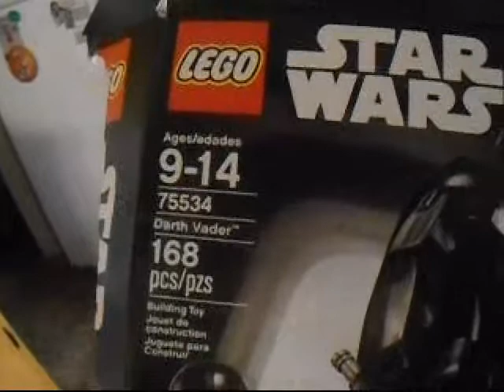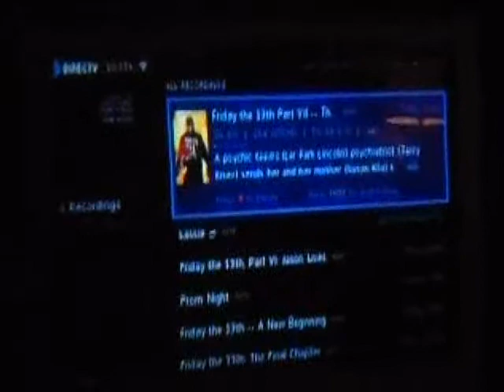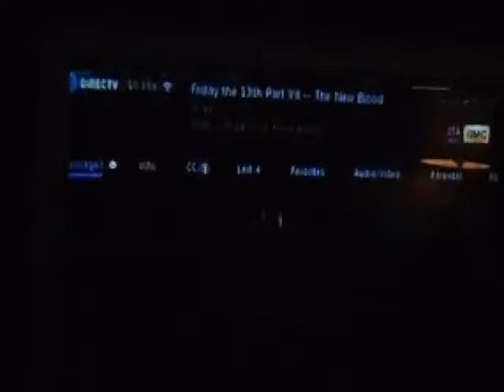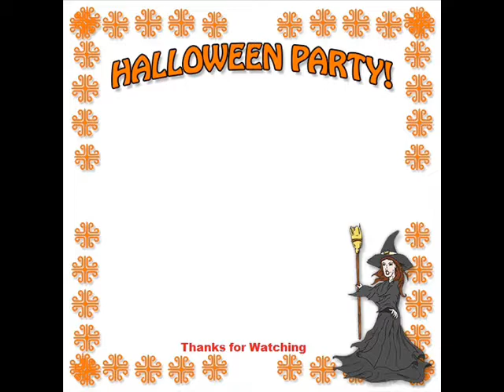What Happens in Oct 2018 Stays in Oct 2018